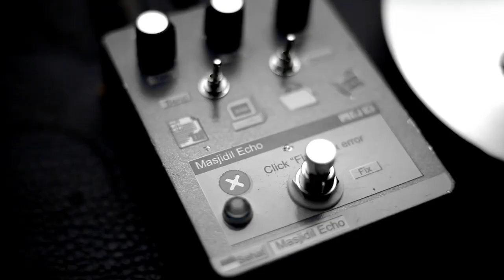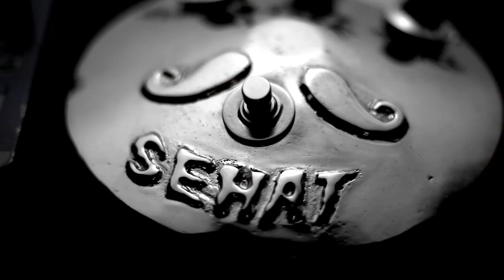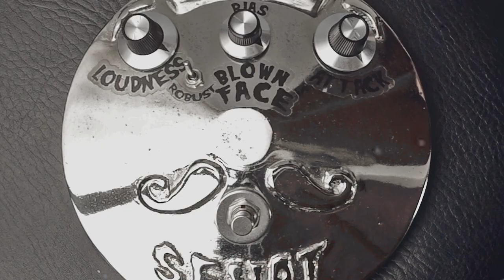Sehat Effectors Blown Face || Fuzz Face & Tone Bender MK1.5 Tones || Pedal Demo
The Sehat Effectors Blown Face offers a raw, gnarly, and unapologetically LOUD take on classic germanium Fuzz Face and Tone Bender MK1.5 tones, featuring impeccable NOS components and a stunningly unique, handmade, sand cast aluminum enclosure. It features controls for Attack, Loudness, and Bias (roll bias back for those ripping, gated velcro fuzz tones), and a "Robust" switch that lets you choose between classic FF and Bender MKI.V voicings. It's excellent on bass, guitar, baritone, or whatever you want to plug into its jack and blow to smithereens. In this video, I take the Blownface for a spin on bass and guitar in a live band noise rock context, then I run through the controls and functions to let you hear what this beast is capable of.

Drums in this video kindly provided by Joel Willis (Order Of The Owl)

Gear used in this video demo:
Sehat Effectors Blown Face Fuzz Pedal
Sehat Effectors Masjidil Echo
1976 Kramer 350G
Fender / Baguley Jazzmaster
Ibanez RB650 P/J Bass
1968 Traynor YBA-1 head
4x12 cab w/ Celestion G12H-90 speakers
Cascade Fat Head Ribbon Mic
Sansamp DI